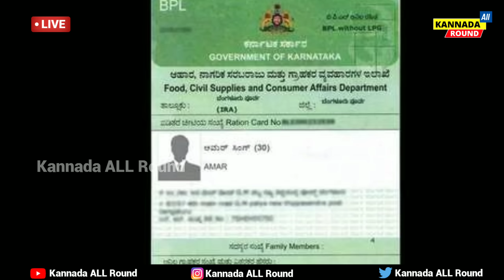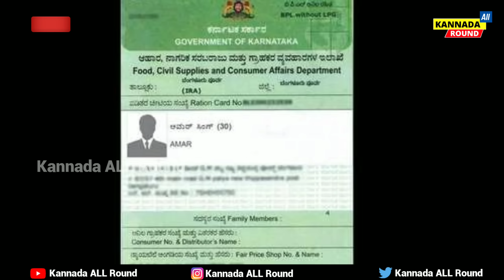ಬ್ರೇಕಿಂಗ್ ಸುದ್ದಿ || BPL ರೇಷನ್ ಕಾರ್ಡ್ ಗ್ರಾಹಕರಿಗೆ ಕೇಂದ್ರ ಸರ್ಕಾರದಿಂದ ಬಂಪರ್ ಸಿಹಿಸುದ್ದಿ